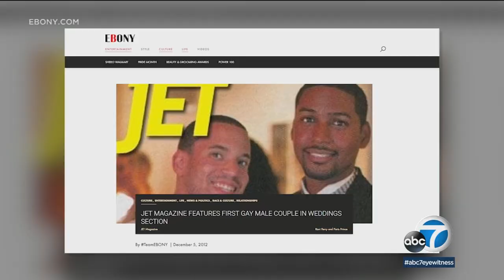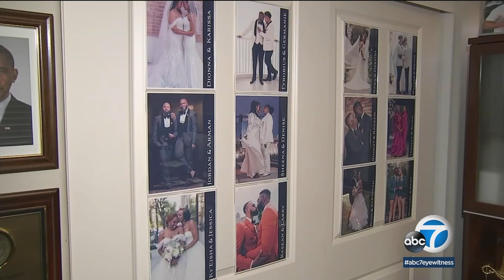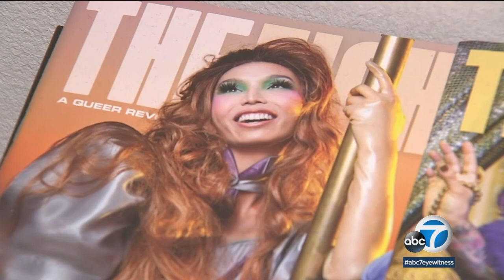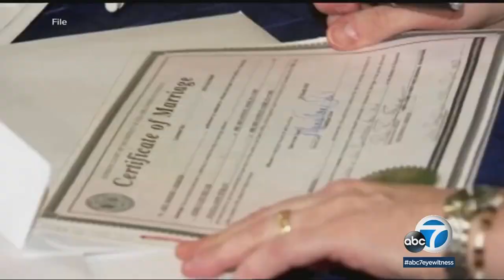Los Angeles Couple Lauches Premier Black LGBTQ wedding magazine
Black Gay Weddings Elevate Magazine is the groundbreaking LGBTQ wedding publication highlighting people of color. ABC 7's Tim Pulliam sits down with the creators in an exclusive interview.